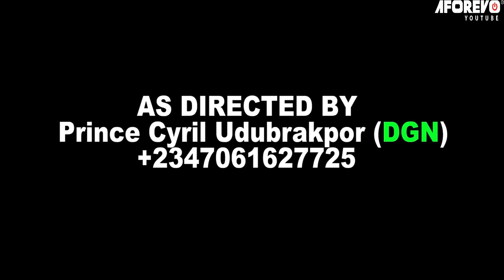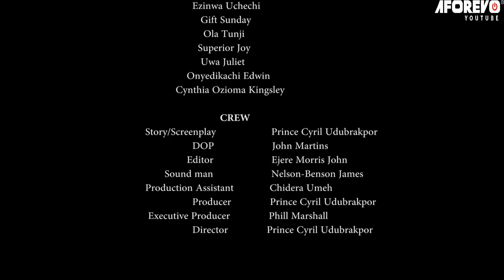How God Saved This Maltreated Kids From Their Stepmother Will Shock You - 2023 Nigerian Movies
This Nigerian movie is a must-see for Nigerian movie fans everywhere. It's a heartwarming story about the power of prayer and the importance of family.

First-ClassTV#nigerianmovies#CANADA#JAMAICA#USA#UK#TRINIDADANDTOBAGO#africannigerianlatestmovies#ruthkadiri247#Truelifestory